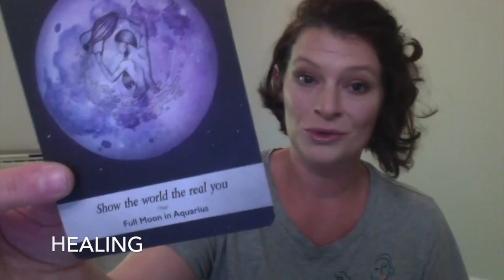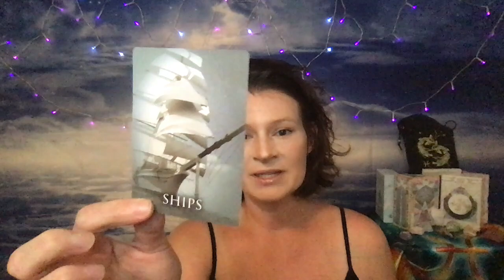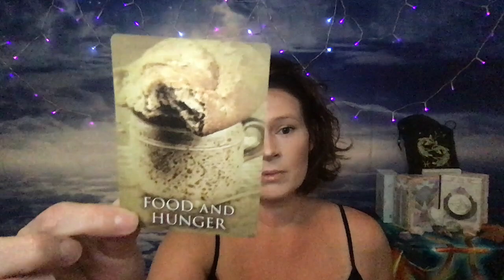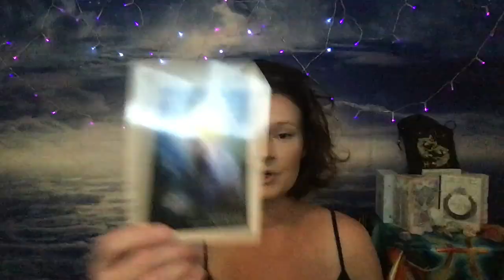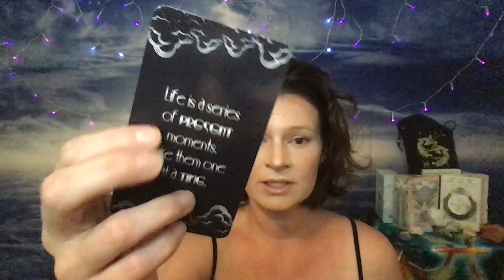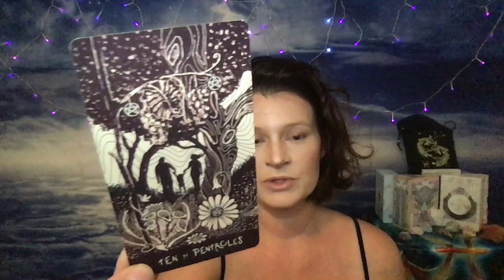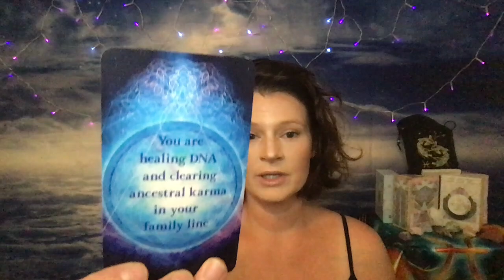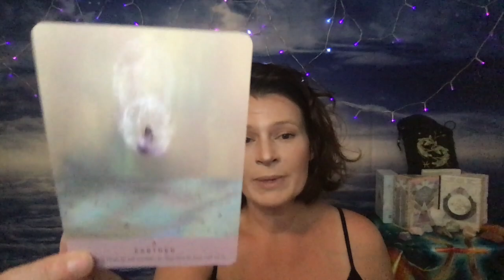Twin Flame Reading🔥DM to DF: "You're right! You deserve better..so I'm better & back to claim you!"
Twin Flame/Soulmate Tarot Reading

Fem, breathe that sigh of relief and don't feel guilty for that new found and hard won peace you have manifested. You deserve every bit. Your masculine feels you, hears you, and is ready to commit to walking the path of light and truth with you. Release the guilt, shame, or regret that has been recently triggered by others. They are only jealous that you have ascended past the point of caring what they think. With power comes freedom, but with freedom comes great responsibility. Are you ready for it?

Zdravo! I am Sasha, better known as DP222. I am an Intuitive Life Coach, Tarot Reader, and Energy Healer; I am also a Twin Flame in Union with my Counterpart. Since my awakening in 2019, I have found my mission in helping others through awakening, as well as free themselves from illusion, fear, and negative karmic cycles so they can achieve inner union.

Decks I used in this reading:

The Rumi Oracle
Spirit Song Tarot
The Divine Union Oracle (Feminine)
The Divine Goddess Oracle
The Divine Union Oracle (Masculine)
Higher Self Oracle
Lightworker’s Oracle
Traditional Manga Tarot
The Starseed Oracle
Terra Soleil Affirmations

My Channel Wishlist

You don’t have to be a Twin Flame to retain services. I would be happy to work with you on your situation and come up with something that would work.